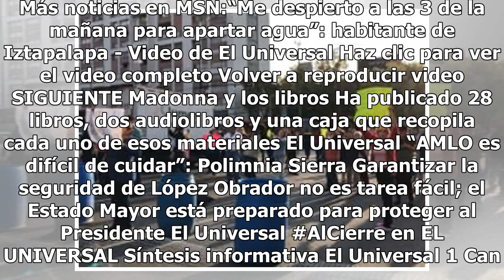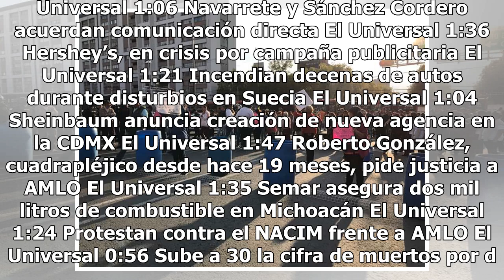Vecinos cierran Eje 2 Norte; denuncian falta de agua potable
La circulación en Eje 2 Norte fue restablecida luego un bloqueo de vecinos del Conjunto Habitacional Manuel González Galaxia localizada en la delegación Cuauhtémoc. A través de su cuenta de Twitter, el Orientador Vial de la Secretaría de Seguridad Pública (SSP) local informó que alrededor de las 19:...